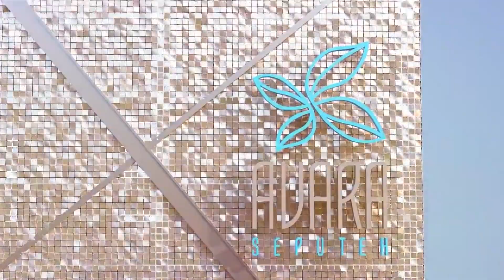Avara Seputeh Great Location !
Avara Seputeh Great Location , 7 Minutes Walk to Mid Valley & 3 Minutes Walk from KTM Seputeh.